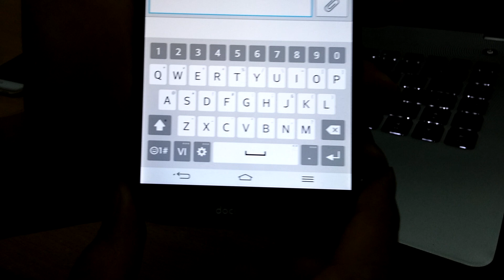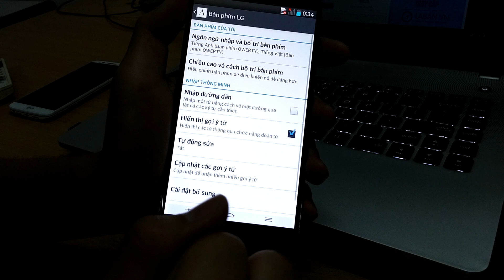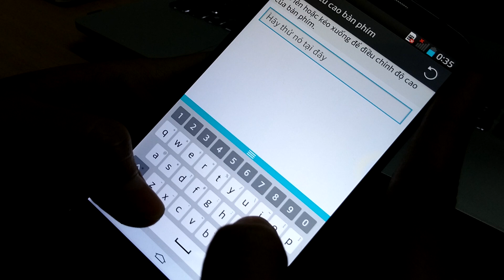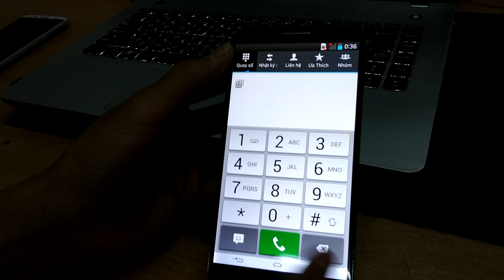VDT - V4 Super Lite LG G2 DCM